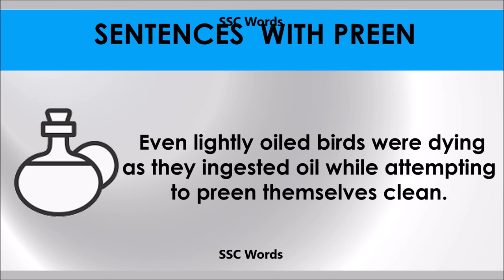Preen # Improve English # Meaning and 5 sentences # GRE CAT GMAT word # SSC Words